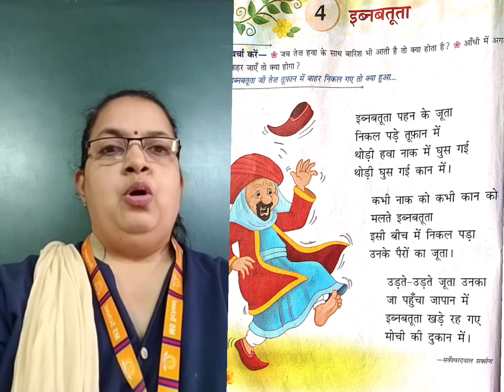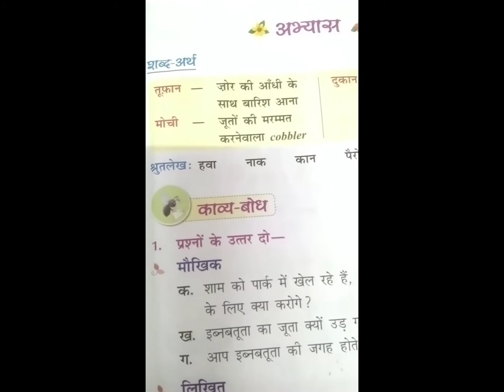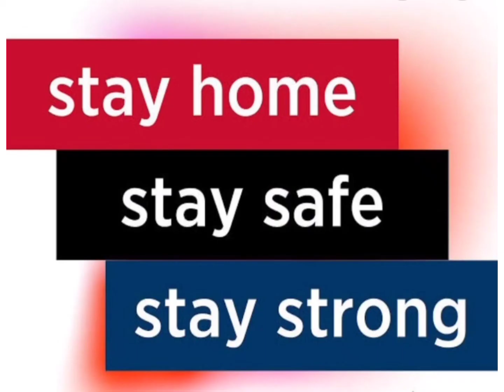EM | GRADE- 2E | HINDI | कविता | इब्नबतूता | घर का रास्ता